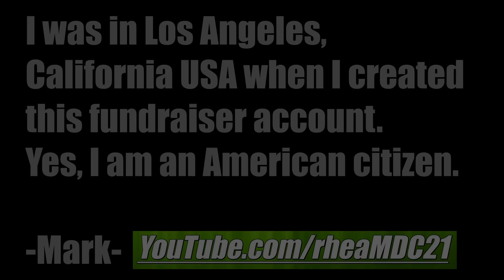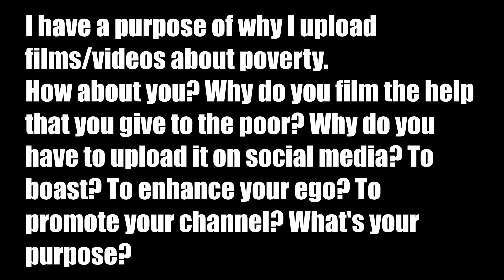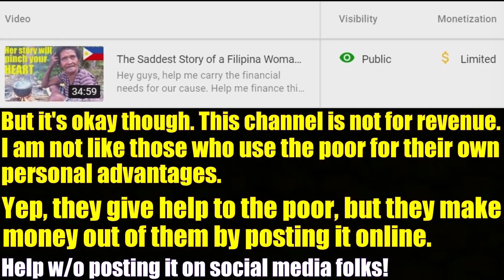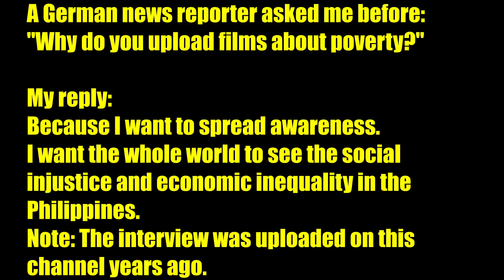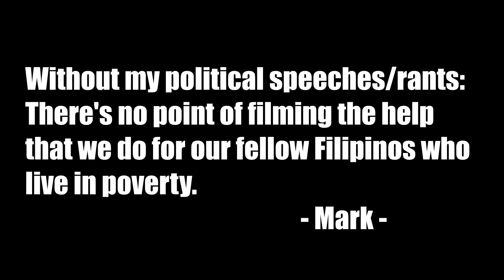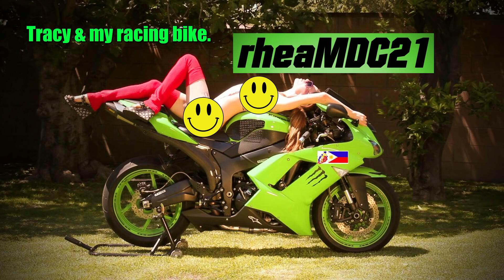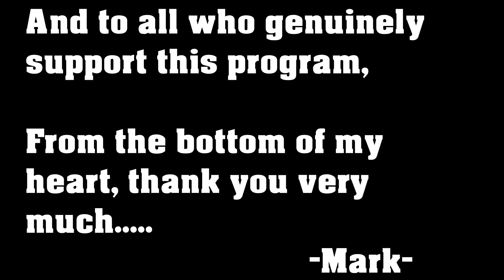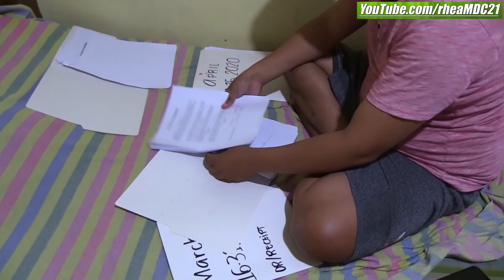15,000 Pesos Shopping Spree for this Beautiful Filipino Family. A Happy Filipino Family in POVERTY